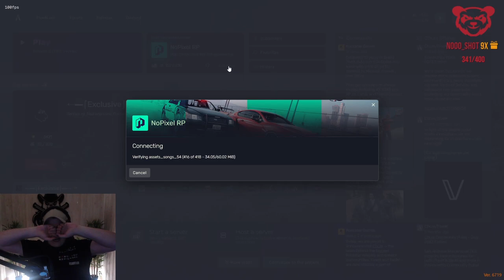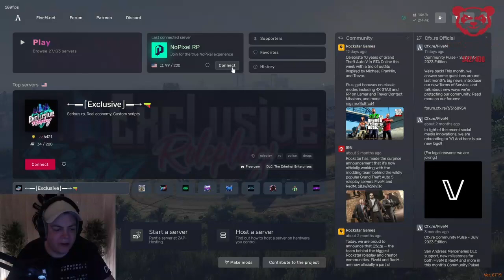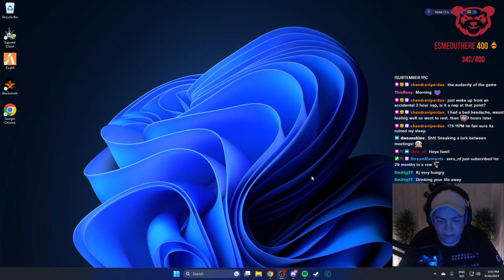KJ | Sep 26, 2023 1/9